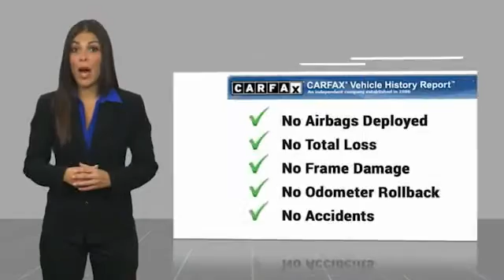2010 Chrysler 300 Asheville NC LN155269A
2010 Chrysler 300 Touring

Recent Arrival! Clean CARFAX. **Available at Fred Anderson Nissan of Asheville. **Available at Fred Anderson Nissan of Asheville. Call us today at ** 2010 Chrysler Cool Vanilla Clearcoat 300 Touring Signature Series RWD 4-Speed Automatic VLP Odometer is 84841 miles below market average!Awards: * 2010 KBB.com 10 Most Comfortable Cars Under $30,000Welcome to Fred Anderson Nissan of Asheville - We are so happy you are here! Whether you stopped by because you are looking for a reliable, honest Nissan dealership in NC, or you are just browsing for your next dream car, we are ready and willing to do whatever we can to help make your experience a truly exceptional one. We work with over 30 different lenders to ensure you get the best deal! To get a quote please come visit us, call at , or go One of our representatives will get you the information you want. Do you prefer email, phone or text? Just let us know. We are proud to serve our neighboring customers in Asheville, NC, along with our customers throughout the Black Mountain, Mars Hill, Weaverville, Waynesville, Hendersonville, Marion, Greenville and Spartanburg areas. Our # 1 goal is to help you find the vehicle you love at a price you can afford wrapped in a deal you do not want to walk away from. Anderson Automotive Group is a family owned and operated business with locations in North and South Carolina. The group has Nissan, Toyota, and Kia dealerships located in Raleigh, Sanford, Fayetteville, and Asheville NC; Columbia and Charleston SC. With all dealerships known as The Family Store, our business is rooted in family values and structured with several family members serving in key positions.